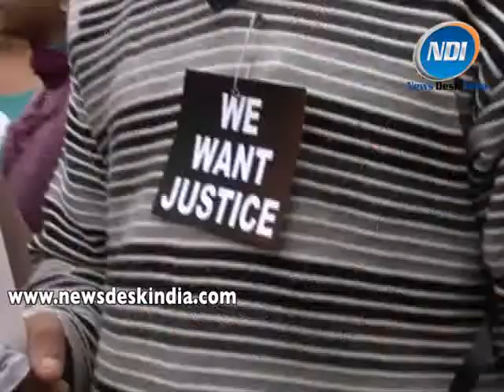Candle march in support of Zee editors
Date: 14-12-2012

A candle March war organized in support of the two Zee editors who are right now in Police custody in alleged extortion case.

The editor of Zee News Sudhir Chaudhary and Zee business editor Samir both are in police custody and the supporters and various people.

People performed the candle march and supported both the editors and demanded to release both of them.